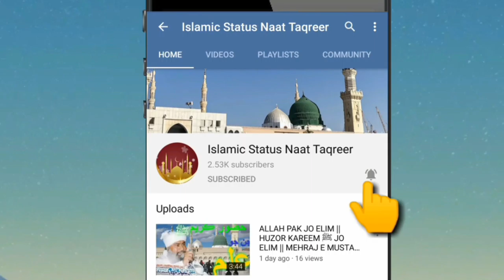MOULA YA SALE WASALUM NAAT SHARIF 2020 IN EID MELAD UL NABI MUSTFA ﷺ || NEW NAAT